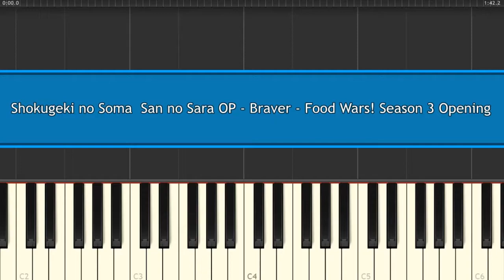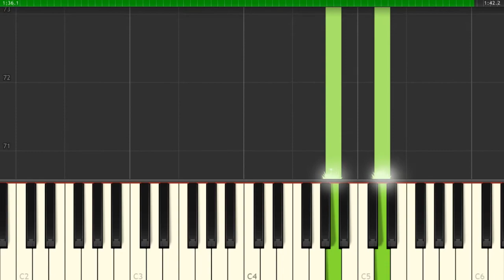Shokugeki no Soma San no Sara OP Braver Food Wars! Season 3 Opening